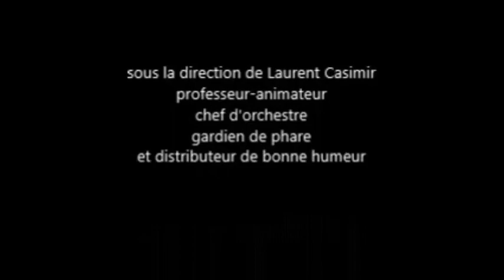Musique expérimentale des 2des CVA Novembre 2017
Chaque année, les classes de Secondes du Lycée du Mené ont un projet socioculturel à réaliser dans le cadre des cours d'Education Socioculturelle. Cette année, elles expérimentent... la musique expérimentale. D'abord avec une visée sociale, par un travail d'écoute active grâce à la percussion corporelle, pour acquérir le sens du rythme et former tous ensemble un orchestre en respectant les propositions de chacun, puis par l'enregistrement de sons d'objets détournés de leur usage quotidien. Un travail encore en chantier mais prometteur. Mettez un casque, détendez-vous, fermez les yeux, montez le son à fond, et laissez vous emporter dans un monde parallèle !